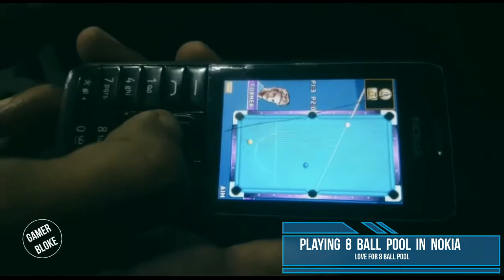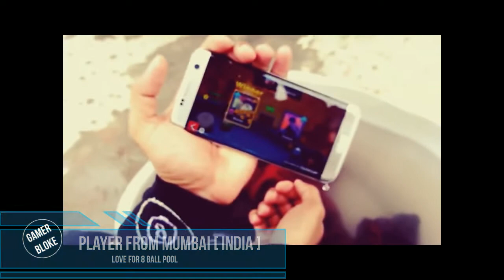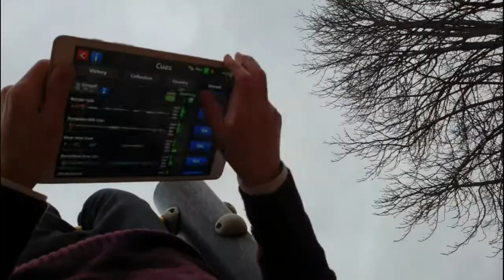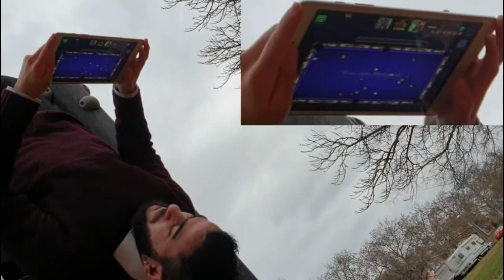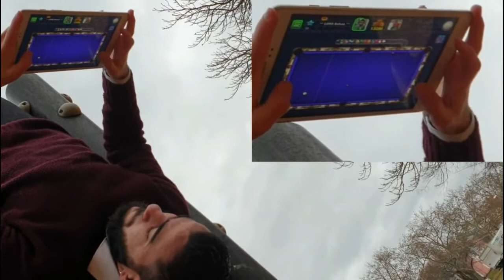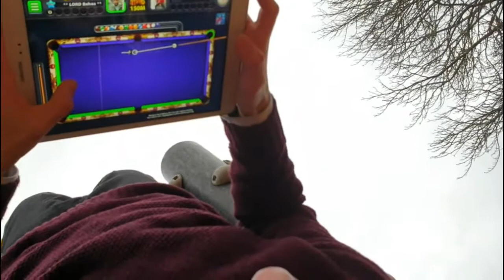Love For 8 Ball Pool Game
If You find any of the video is copyrighted or its some one else content that * I DO NOT HAVE RIGHTS TO USE HIS/HER CONTENT ON THIS CHANNEL * Owner - SEND ME DIRECT MESSAGE ON FB. it would be appreciated and you will never see that part of the video here again . Thanks *

These are the players in 8 ball pool who love to play 8 ball pool game in any condition in any challenge. so i decided to upload this content for entertainment purpose.  this video depicts that how much they 8 ball pool game. if you like any of these player pls right down  below in comment section  their name  and your views and thoughts on their playing basis.